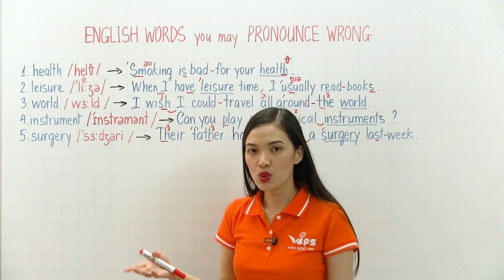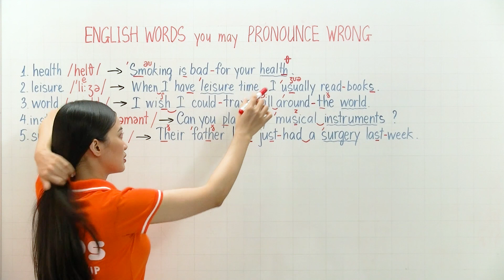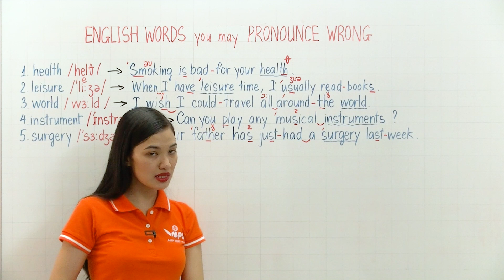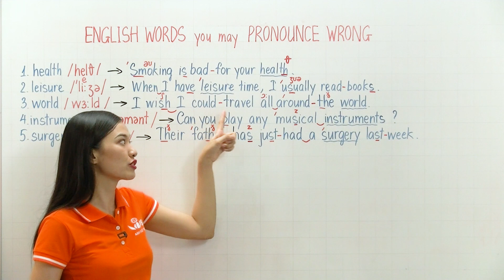NHỮNG TỪ bạn có thể PHÁT ÂM SAI phần 15